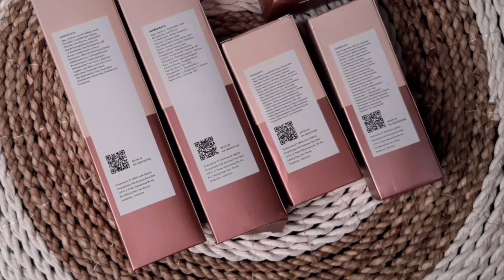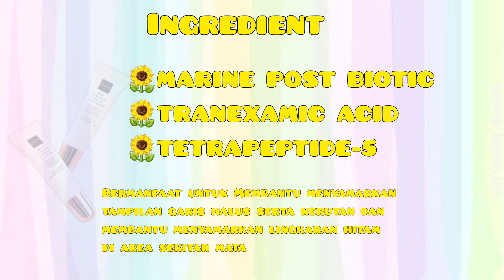Cara tetap awet muda di usia 32 tahun|| REVIEW AGE DELAY PACKAGE ANTI AGING SERIES- SCARLETT!!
Mulai usia 25 tahun itu harus sudah mulai memikirkan tanda tanda penuaan dini agar mudah di cegah &di tangani apalgi aku yg usia nya hampir 32 tahun..
Nah hari ini aku mau rekomendasiin produk skincare yg  bisa membantu mengatasi penuaan dini, yaitu skincare scarlett age delay package anti aging series!!skincare ini bisa di pakai dari mulai usia 25 tahun,
Skincare  ini terdiri dari 5 jenis produk yaitu
-HYDRO FRESH CLEANSER
-HYALU B-9 + BIO PLAVITA & CERAMIDE ESSENCE TONER
-HYALU B5 +REISHI MUSHROOM & BIFIDA SERUM
-DEEP HYDRATION FIRMING EYESERUM
-PHYTO BIOTICS RENEWING MOISTURIZER
Semua  rangkaian anti aging series sudah terdaftar bpom jadi aman untuk di gunakan!